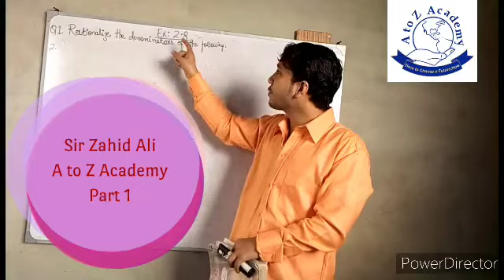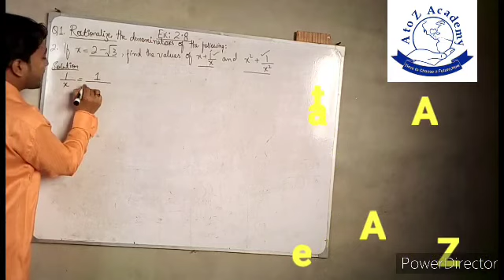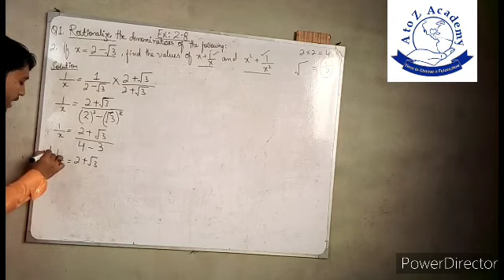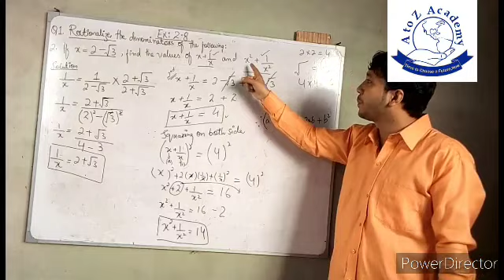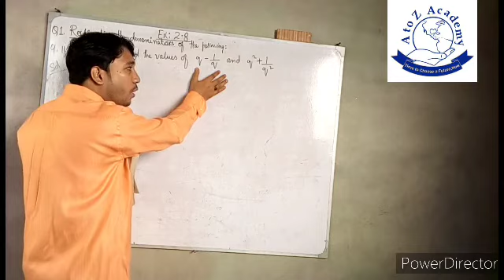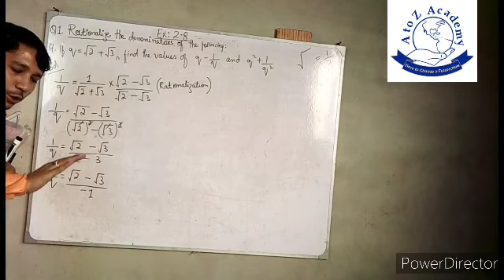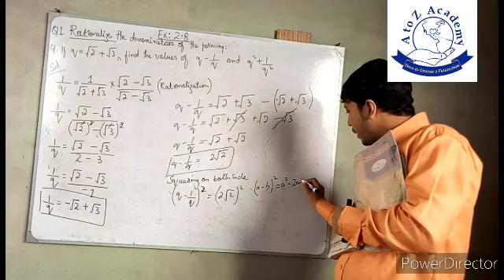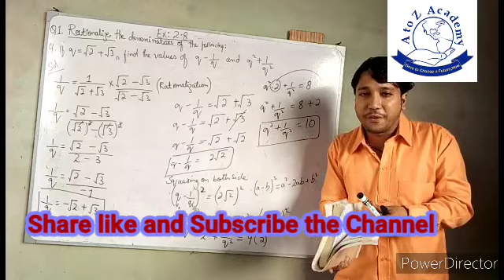Part 1 Ex:2.8 Rationalization Questions Number 2 & 4. It's very important Questions for Exams.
New Syllabus Pattern Ex 2.8 for Classes VIII IX and X Students. Must Watch and Share